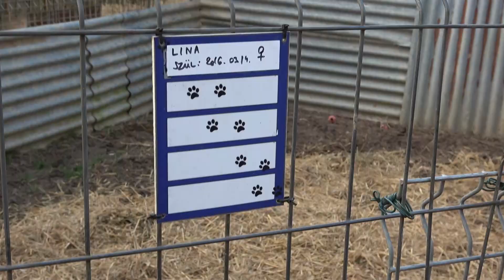Dog-Line: Fogadj Örökbe! (30. rész)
Gazdit keresnek az Elisabeth Menedék kutyusai